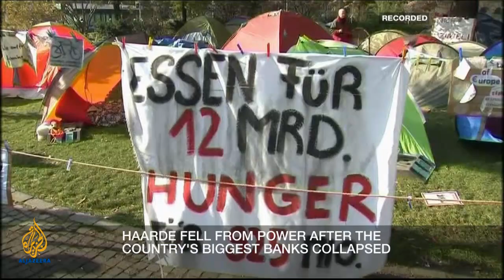Inside Story - Should leaders be tried for mismanagement?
Iceland's former PM Geir Haarde is the first politician to be found guilty for allegedlynot doing enough to protect his country from the financial crisis. What does it mean for other countries? Guests: Sigron Davidsdottir, Jon Truby, James Moore.